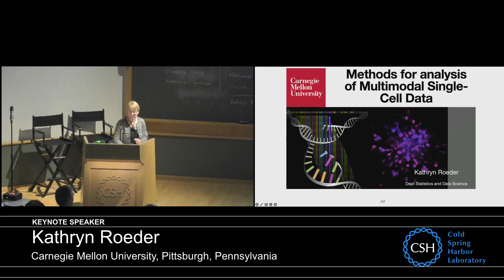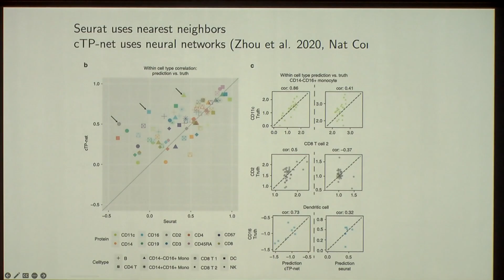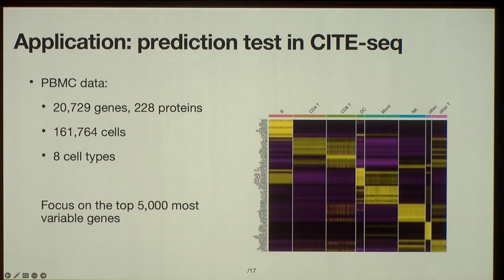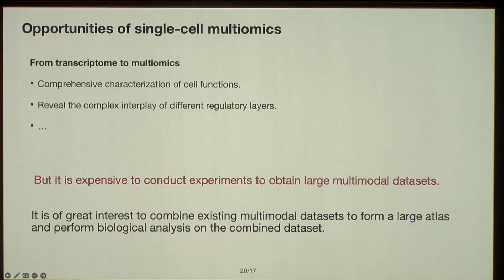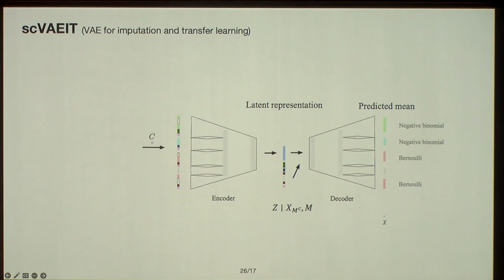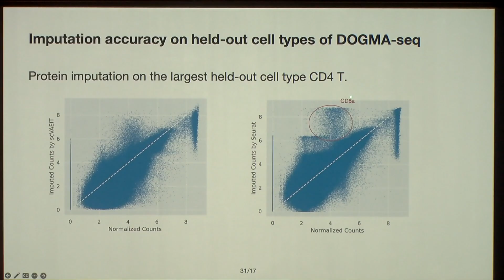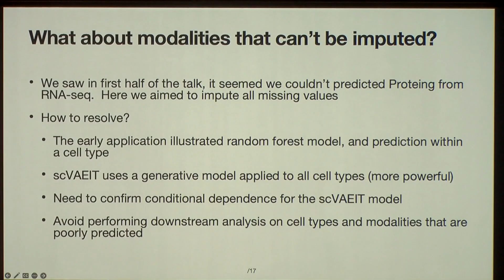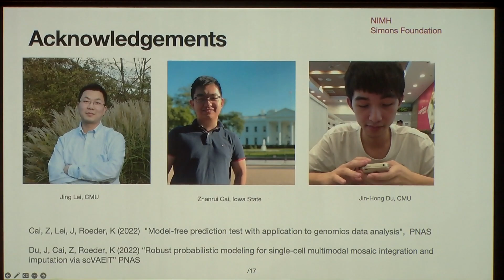CSHL Keynote, Dr. Kathryn Roeder, Carnegie Mellon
"Probabilistic modeling for single-cell multimodal mosaic imputation and integration" from the Probabilistic Modeling in Genomics meeting 3/9/2023